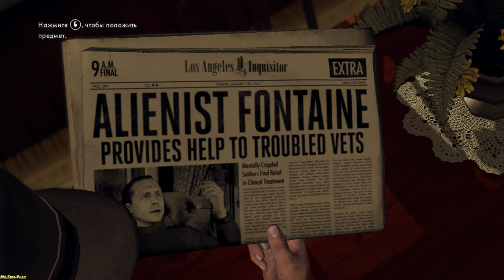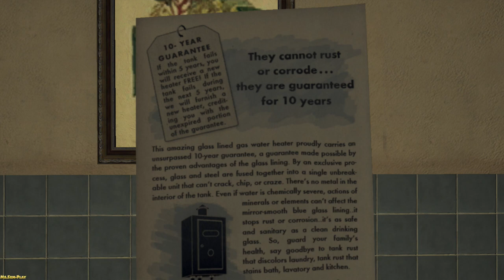L.A. Noire ► The drivers seat(Водительское сидение)part 1 №5